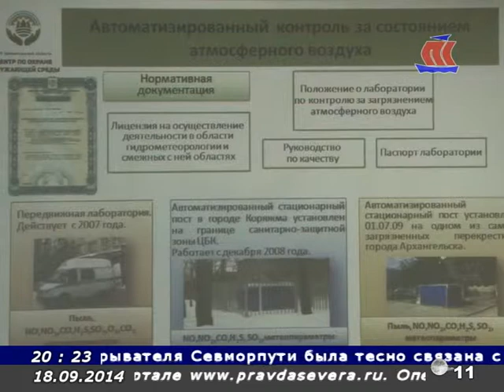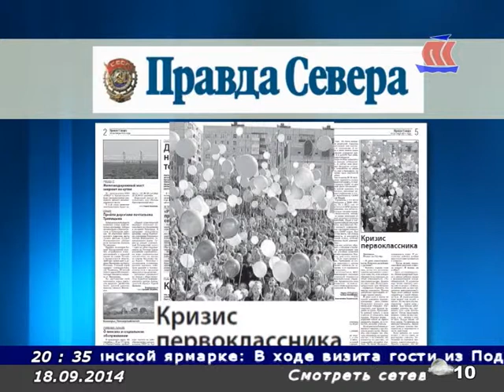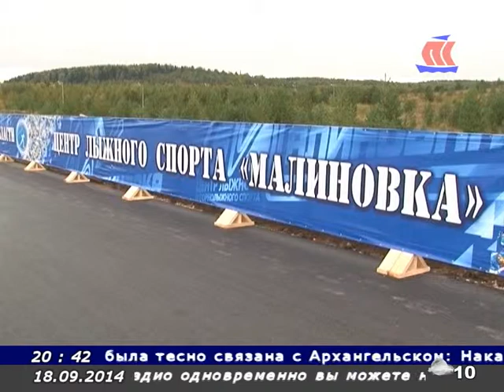Панорама Севера. Эфир 18.09.14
Смотрите в выпуске: большая стройка в Цигломени;ушла ночевать к подруге и не предупредила родителей - самовольный уход, сюжет из Новодвинска; школьная Олимпиада по истории;северный пчеловод из Котласа;опрос дня- как вы относитесь к отчислениям в Фонд капитального ремонта?; обзор прессы, новостной дайджест; погода, курс валют